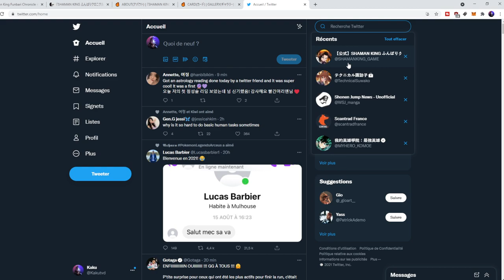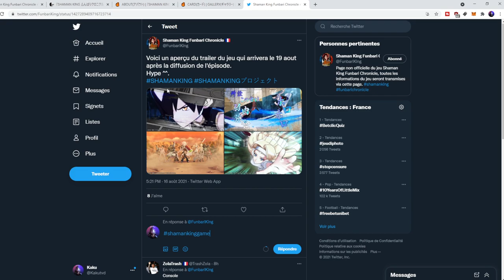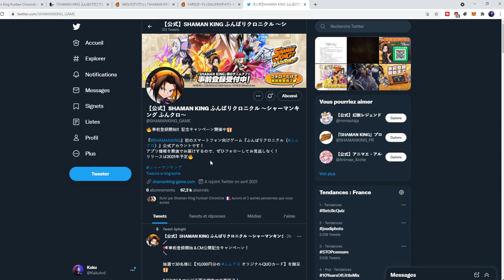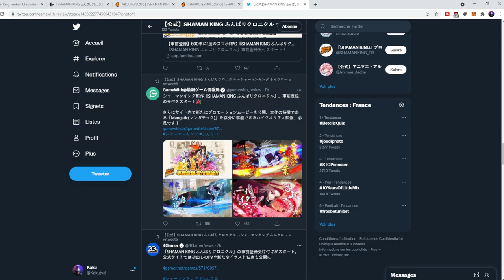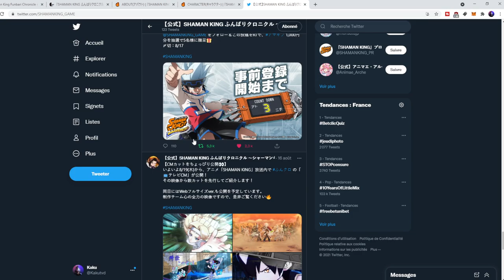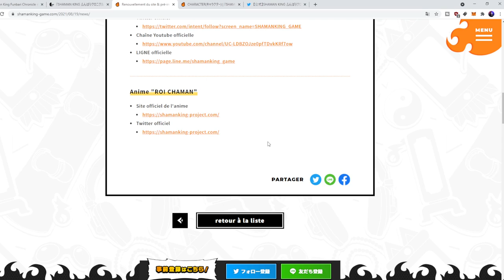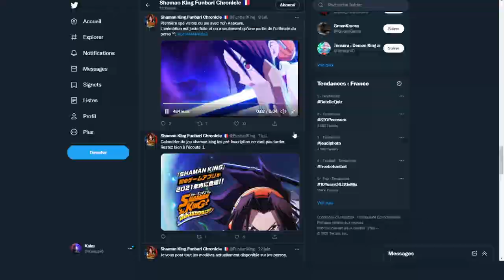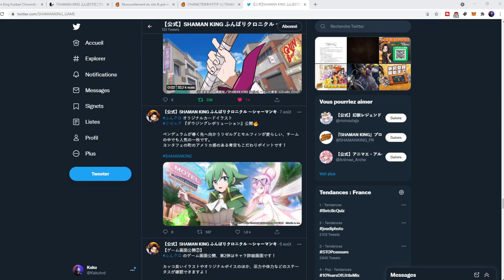LA HYPE EST PRESENTE LES PRE INSCRIPTIONS ONT DEMARRE SHAMAN KING LE JEU MOBILE FUNBARI CHRONICLE